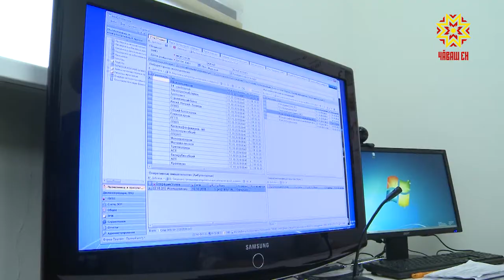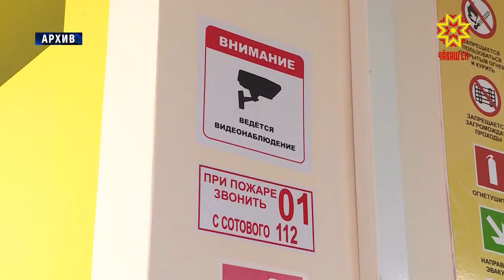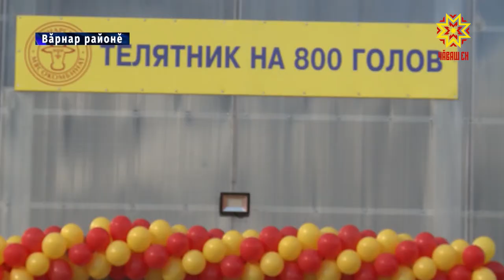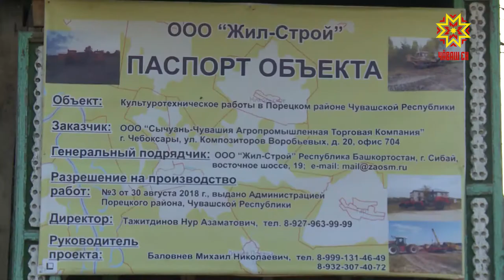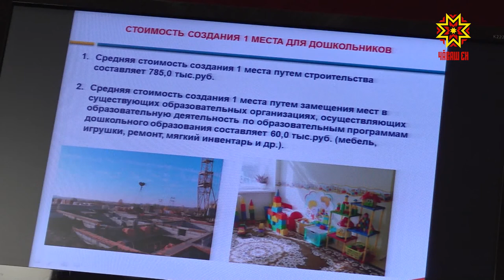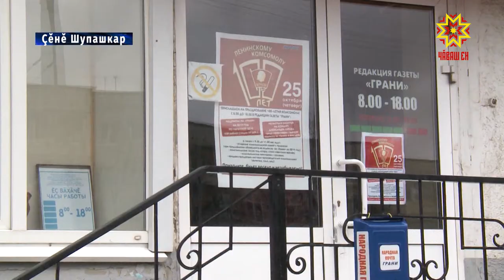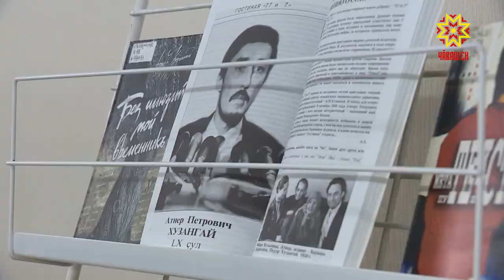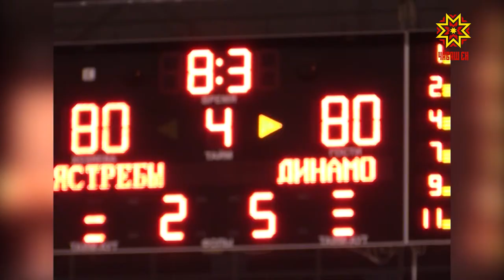Информационная программа "Эрне". Выпуск 26.10.2018